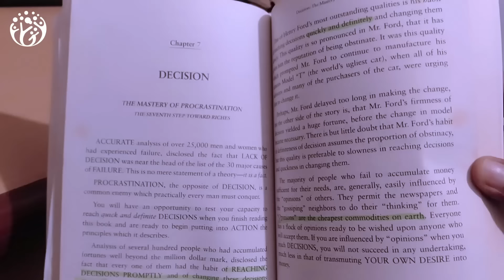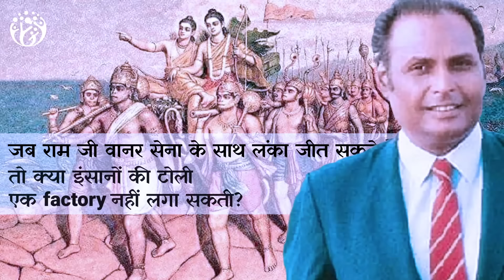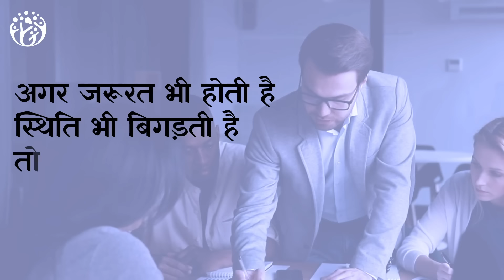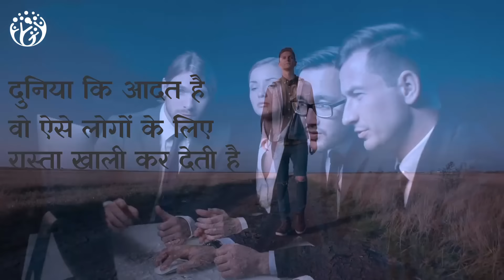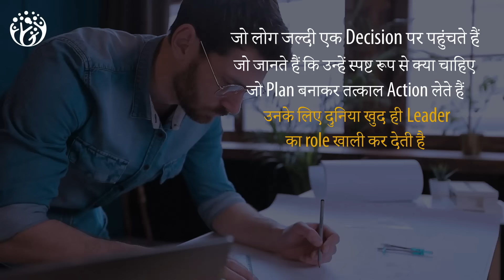Power of Decision & Courage. Dhirubhai Ambani. Think & Grow Rich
जितनी इमारतें, किताबें, technology और science हम देख रहे हैं
वो सब इंसान की कुछ करने की अदम्य इच्छा
Intense Desire से शुरू हुआ है
Desire यानी इच्छा, abstract यानी निराकार होती है
इच्छाओं को कल्पना से आकार मिलता है
कल्पना, Planning की दृष्टी से दिशा तय करती है
और Action की शक्ति से उड़ान भरती है
इस video में देखिये
जोश और साहस की सच्ची कहानी

Video Chapters Summary
00:00 HumJeetenge
00:04 Definiteness of Purpose
00:34 Think and Grow
01:14 जूना डब्बा
02:06 Dhirubhai में आत्मविश्वास कैसे था?
03:30 New Factory
04:26 Intense Desire and Definite Purpose
04:58 Roadblocks
06:28 Construction Schedule
07:10 Conclusion
07:32 Definiteness of Purpose
08:10 Definite & Swift Decision
08:13 Rapid Action

हम जीतेंगे
Hum  Jeetenge